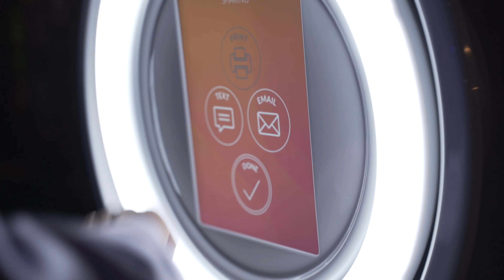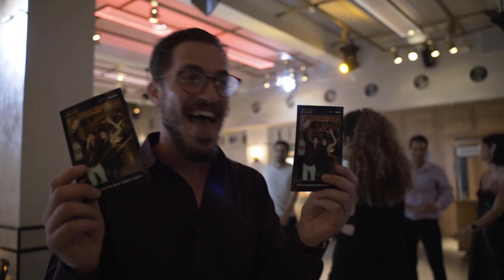Pylon Photo Booth Impression New Year Party FotoMaster Brandless